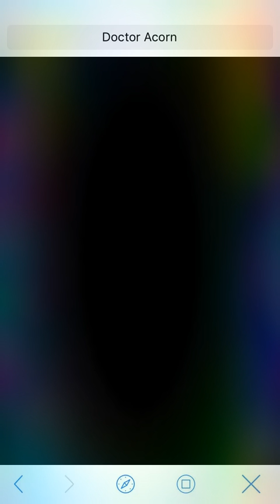Just dance people!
It happened again I'm so sorry guys.